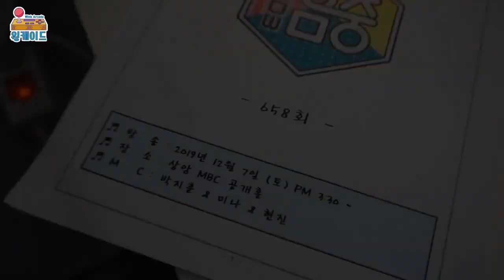[WHVN][VIETSUB] 191226 JIHOON - QUẢNG BÁ '360' BEHIND PART.1 @ WINK ARCADE LV.22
Vietsub được thực hiện bởi WithHoonVN - Quýt Hun Subteam 🍊
Translator + Timer: Q
Typesetter: mingw0204
Encoder: Mít
Vui lòng không re-up lại dưới mọi hình thức.